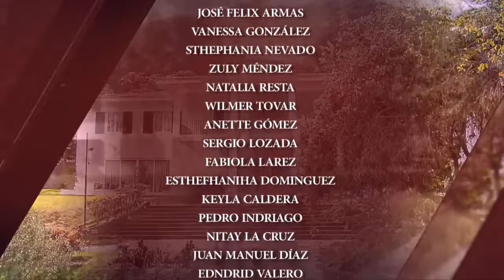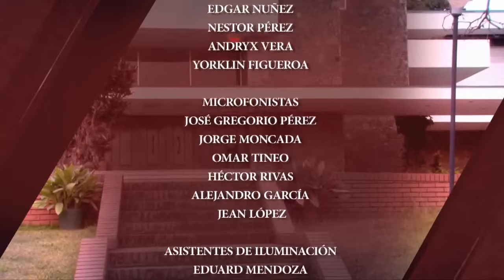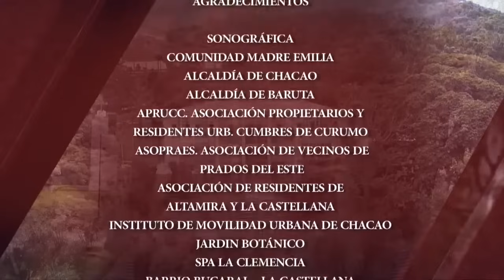Coração Traído (Em Português)| Capítulo 01 | Yelena Maciel y Cristóbal Lander | Telenovelas RCTV